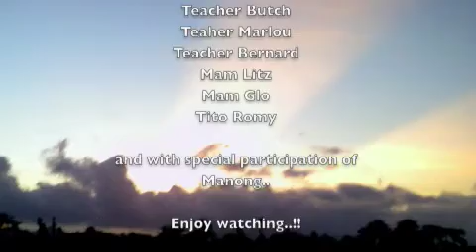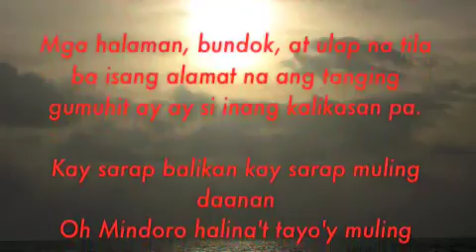Mindoro Adventures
The Great Mindoro Adventure..

pls.. leave a comment on this video..